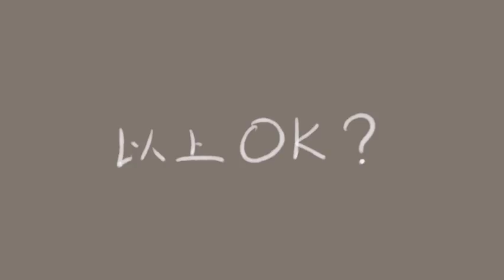【弹丸论破/槍彈辯駁V3手書PV】王馬小吉的幸福理論 CC English /中文/ le français Danganronpa v3 ダンガンロンパ v3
看這個手書我的心情(´;ω;`)小吉啊啊啊!

我去cwt瘋了(ﾟ∀。) 現在因為狛枝大隊有點心裡陰影Σ( ° △ °)
太邪教了

此影片轉載自bilibili (是轉載!)
網址:
作者(up主): 零崎蛍(已經同意)

CC中文：星空
CC English: donutDelectation
CC Tiếng Việt:  ?
CC le français:
歡迎上字CC:

如果喜歡的話別忘了去bilibili支持一下up主!

ダンガンロンパ v3  Danganronpa  v3